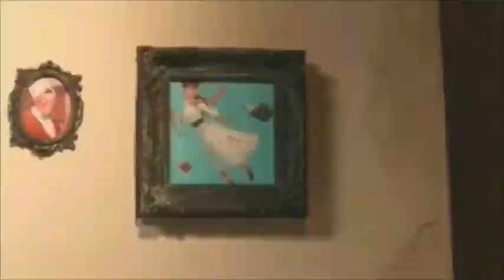¡¡¡EXCLUSIVO!!! AUDIOLIBRO "LA VUELTA A LA CAVERNA: Terrorismo, Guerra Y Globalización" - I PARTE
¡¡¡EXCLUSIVO!!! I PARTE

SOLO POR REPÚBLICOS TV Youtube y RepublicosVE

Orgullosos de nuestro TERCER GRAN ESTRENO y todavía MEJOR con el AUDIOLIBRO: "LA VUELTA A LA CAVERNA: Terrorismo, Guerra Y Globalización"
AUTOR: Maestro Gustavo Bueno, filósofo español. Quien desde 1970 fue desarrollando un sistema de pensamiento filosófico que más tarde denominó "Materialismo Filosófico". Algunos medios lo han señalado como uno de los mayores filósofos españoles del siglo XX e inicios del XXI.​​

Narrador: Marcos Brito
Producción General y Editora: Johanna Montenegro